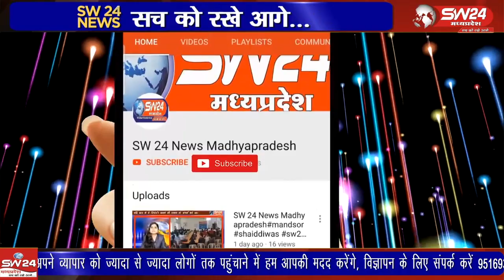भारतीय प्रशासनिक सेवा की वर्ष 2008 बेच महाराष्ट्र केडर की अधिकारी श्रीमती एन ए गुडे को भगवानपूरा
भारतीय प्रशासनिक सेवा की वर्ष 2008 बेच महाराष्ट्र केडर की अधिकारी श्रीमती एन ए गुडे को भगवानपूरा विधानसभा का प्रेक्षक नियुक्त किया गया है।